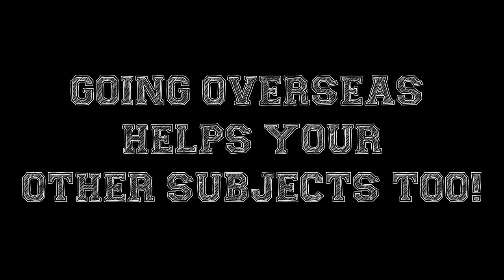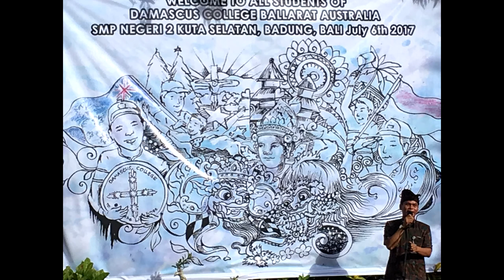Damascus College Indonesia Trip 2017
Jason Harrison 2017